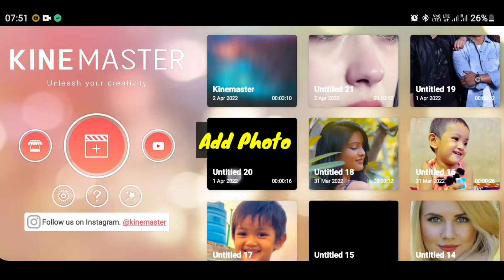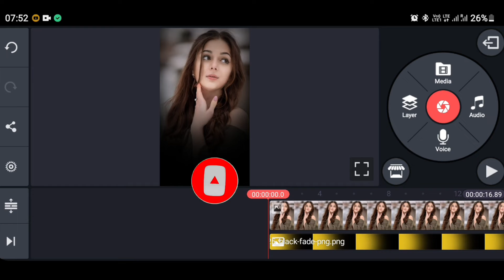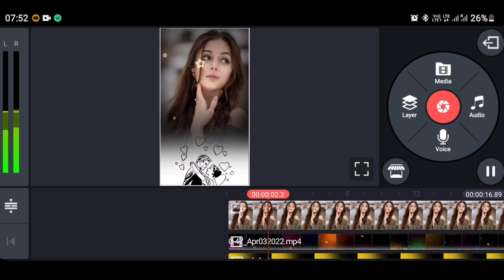How to make whatsapp love status in mobile phone | Whatsapp Love Status Mobile Se Kaise Banaye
How to make whatsapp love status in mobile phone || Whatsapp Love Status Mobile Se Kaise Banaye ke bare mein maine iss video mein detail mein bataya hai . to puri jankari ke liye video ko last tak jarur dekhna . aage aise hi tips and tricks se related video mein banata rahta hu to hamare channel se aaj hi jud jaiye.
YOU can check out these wonderful product which i am using ~~

This video also covers the following topics:-
trending lyrics video editing kinemaster,
how to make trending video in kinemaster,
trending lyrics edit kinemaster,
how to make lyrics video kinemaster,
kinemaster trending lyrics editing,
edit lyrics video in kinemaster,
kinemaster lyrics video kaise banaye,
kinemaster lyrics edit kaise kare,
tutorial lyrics edit kinemaster,
glowing lyrics effect kinemaster,
Wedding invitation kinemaster hindi,
Trending status make hindi,
Kinemaster Hindi,
Kinemaster editing hindi,
Hd full screen status kinemaster in hindi,
Hd 4k status hindi,
Kinemaster tutorial in hindi,
Lyrical whatsapp status in hindi,
Moving photo trending status alight motion hindi,
Cinematic color grading in hindi,
Color corection in hindi,
Kinemaster text animation in hindi,
Kinemaster presets malayalam,
HD 4k status Editing hindi tutorial ,
Kinemaster Lyrics Video Editing | How To Create Lyrics
Video In Kinemaster | Kinemaster